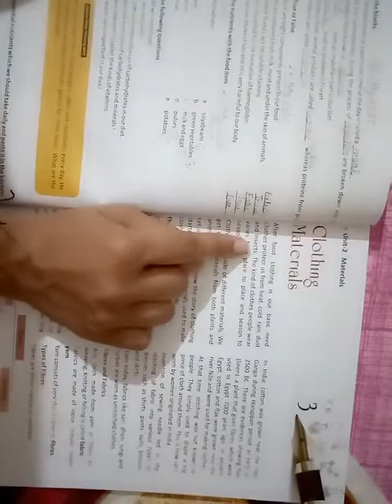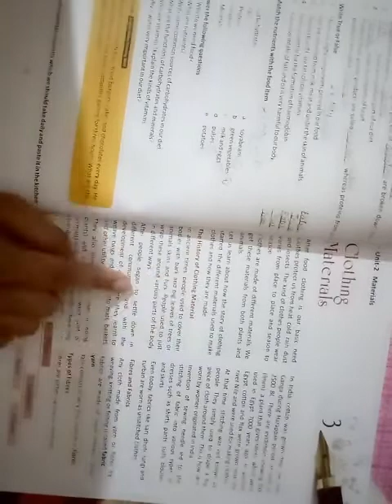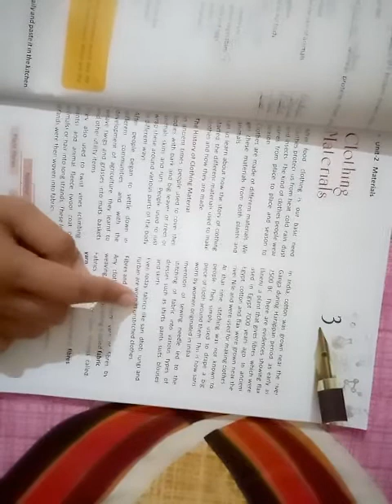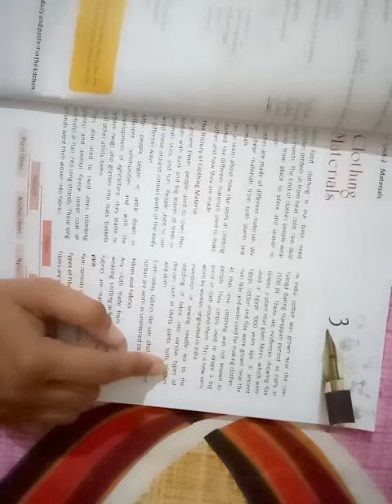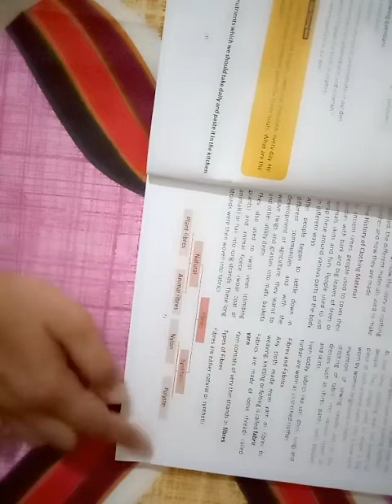Science class 6th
Chapter 3 ' Clothing Materials'